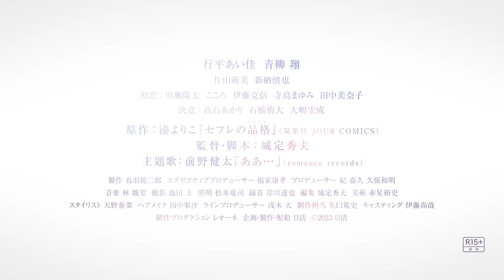映画『セフレの品格』予告編【R15＋】二部作公開（「初恋」編7/21（金）／「決意」編8/4（金））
【作品情報】
『セフレの品格 初恋／決意』
初恋：川瀬陽太　こころ　伊藤克信　寺島まゆみ
決意：髙石あかり　石橋侑大

原作：湊よりこ 『セフレの品格』（双葉社 JOUR COMICS）
監督・脚本：城定秀夫
主題歌：前野健太 「ああ･･･」（romance records）